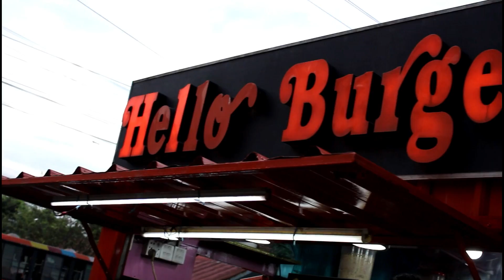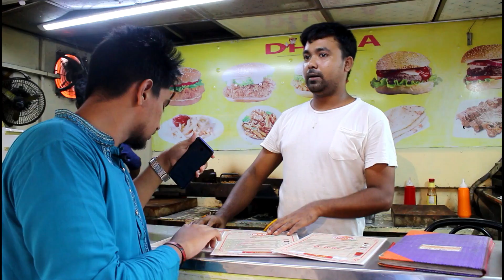Cheapest Street food part 01|| Dhaba Demra,Staff qurter|| BrainLess AbiRR || Burger MOMO Luchu pasta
I'm a new food Vlogger || The location of this street food is : Demra Staff qurter Dhaka
                          Opposite of Hazi Hussain plaza
                          Near Akmol Shopping mall

Watch my another Food review video
I just reviewed the Roadside Kitchen at mirpur